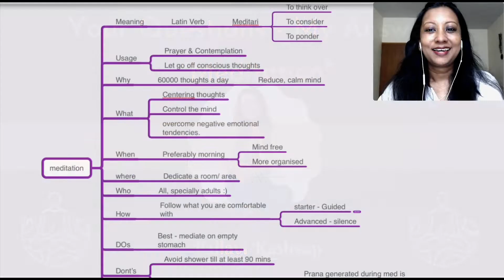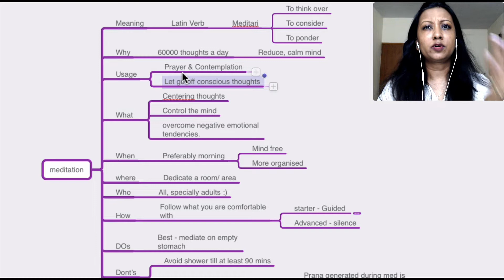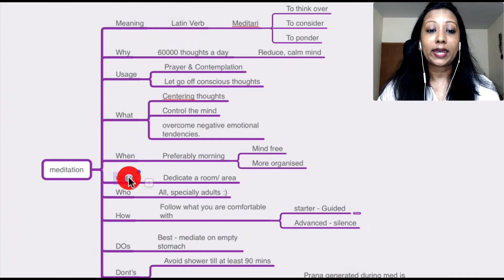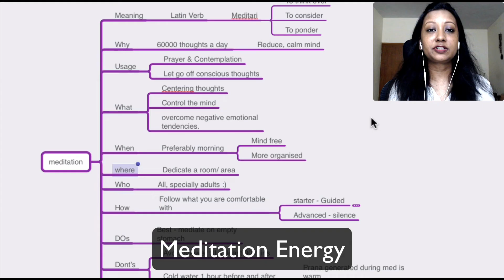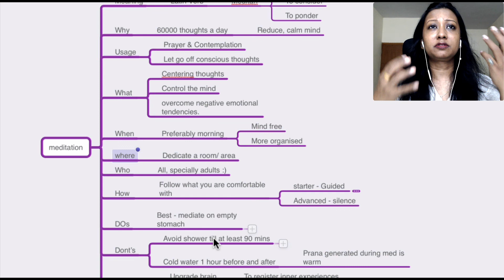Meditation - 5 W & 1 H, Answered